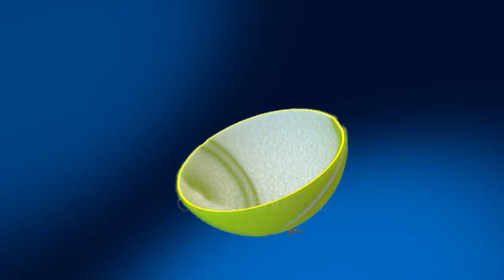Regi Lushkja tregon sekretet e Laçit: Fitore e madhe, tani e ka radhën Tirana - Drilon Xhepollari